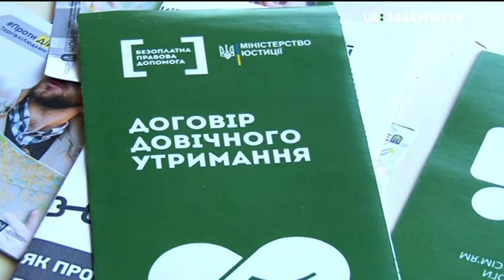Безкоштовний показ фільму «Жінка в полоні» відбувся в Ужгороді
Безкоштовний показ фільму «Жінка в полоні» відбувся сьогодні в кінотеатрі в Ужгороді. Про це повідомила голова громадської організації «Веста» Інна Сабадош. Кінострічку презентували о 16 годині  під час Всеукраїнської інформаційної кампанії з протидії торгівлі людьми.